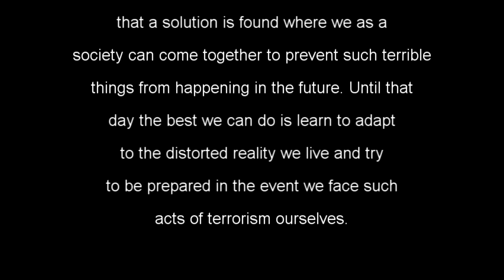Insights Into Teens: Episode 27 "Active Shooter Awareness"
Today's podcast took an unexpectedly tragic turn when we learned of two additional shooting events between the time the podcast was recorded on Saturday morning and it's scheduled release date of Monday morning. Having been scheduled several weeks in advance we were unaware of just how relevant the subject matter would be when we sat down to record it.

In the podcast we define what active shooters are, how to respond if you are in or near a situation of an active shooter and safety tips for how to conduct yourself under such circumstances. We also talk about what preparations the schools are making at this time to help protect our children and how as a last resort you can try to defend yourself in a terrifying and impossible situation of an active shooter.